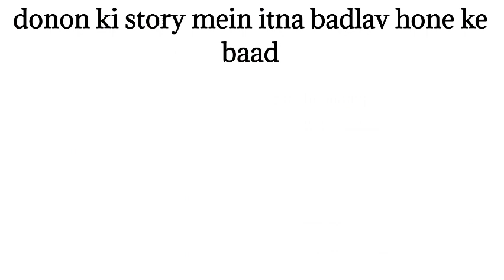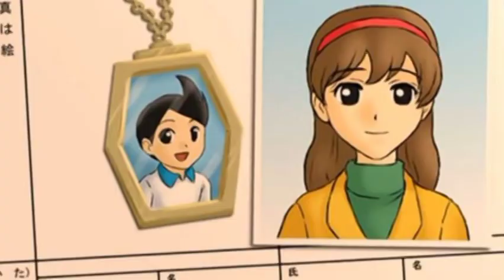🥀short Documentary on doraemon and perman 🤬||skanimation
yours search

perman,
perman in hindi,
 pako,
Perman pako school life,
perman fan made story,
 perman love story,
Mitsuo and sumire high school,
Mustuo sumire high school life love story part 1
perman love story,
perman love pako,
Perman pako school life love story part 1
perman In hindi
perman last episode
perman new series
perman new epiosde
Doraemon new episode
Doraemon x perman movie
Doraemon last epiosde
perman pako
Nobita doraemon
doraemon cartoon
perman fan-made love story
perman pako high school love story
perman pako school life love story
Mistuo and sumire school life love story
Perman pako high school love story season 3 part 11
perman love sumire
perman pako love story
perman love episode
Perman fan made love sorry
Perman fan made story in hindi
perman new episode
perman fanmade story
perman new episode in hindi
pako love perman
perman love pako episode
perman new season
High school
Mitsuo sumire high school love story
Mitsuo sumire love story
perman love pako episode in hindi
Perman pako jealous episode in hindi
Perman pako kiss mitsuo in hindi
Doraemon x perman movie hindi
Doramon movie
doramon
Perman pako love story part 1
perman toons hindi
 Mitsuo meet sumire
perman new episodes
Pako
good bye Pako
good bye pako
last episode of Doremon
Nobita and Doraemon Friendship
Nobita Suzuka love story.
 nobita suzuka love
Doraemon episode in Hindi
Nobita Dekisugi Friendship
 Dekisugi Friendship
suzuka and Degisuki
Nobita marriage Suzuka